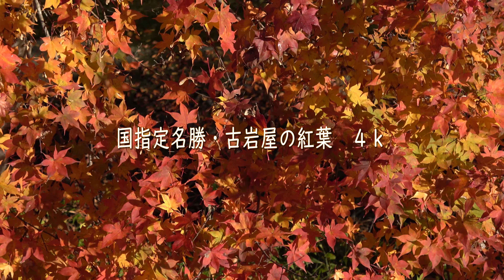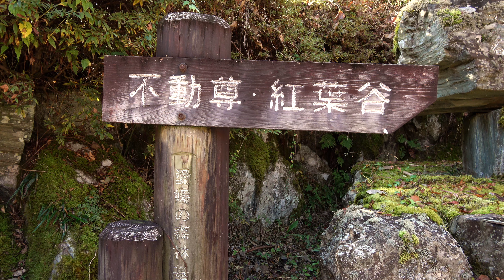古岩屋の紅葉